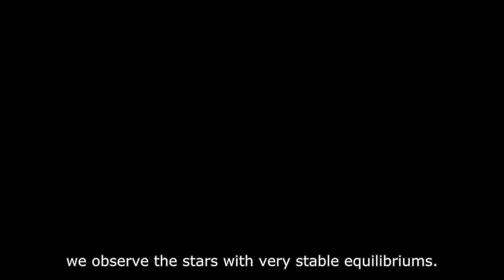Phillips X Vianney Halter - La Résonance: Creating The Prototype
Vianney Halter’s world is populated with 19th century machines, science fiction paraphernalia and an overall general childish curiosity for everything. After having stunned the horological world with his steampunk creations in the late 1990s with the Antiqua, the Trio or the Classique he completely changed his aesthetics with the creation of his Deep Space Tourbillon and Tourbillon Resonance that showed his inspiration from Sci-Fi.

Presented at Watches and Wonders in April 2022, La Resonance is Halter’s take on the resonance phenomenon originally devised by Antide Janvier (in clocks) and Breguet (in pocket watches) whereby the timepiece features two balances in close proximity to create the resonance effect and beat in opposition, naturally evening out each other’s discrepancies and thus permitting greater accuracy.

Halter’s La Resonance features two balances stacked one upon another and incorporates a differential that directs power from a pair of mainsprings to each of the separate gear trains. The balances are mounted on a shared balance bridge while the hairsprings share a common stud holder to maximize energy transmission and strengthen the coupling force.

Another tour de force is the movement’s construction that does not feature a single plate but is constructed with bridges and large wheels reminiscent of the clocks of the 18th century, in fact the gears in La Resonance are held in place by 13 titanium bridges and 30 pillars. This construction also made the finishing of each component quite painstaking, as according to Halter there was over 3 linear meters of bridges and components to hand finish individually.

To provide an unobstructed view into the movement the front and back bezels are as thin as possible and the crown has been moved to the left side of the case and the right side has been opened as to offer the wearer the possibility to admire the two balances beating in synchronicity. Another incredible feat is the weight of the watch, that measures a mere 35 grams (without the strap).

We are delighted and proud to offer not only the very first La Resonance to come to the market but the original prototype presented to collectors and the press.